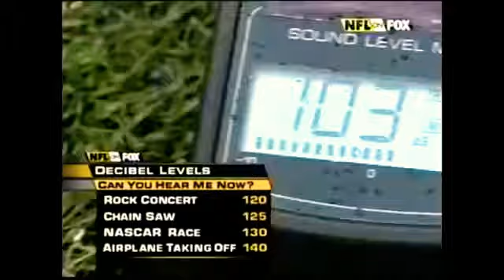NFC Divisional Playoff Flashback Redskins vs Seahawks (2006)